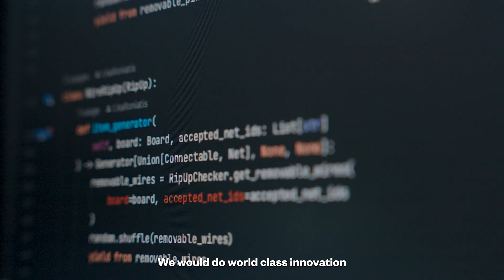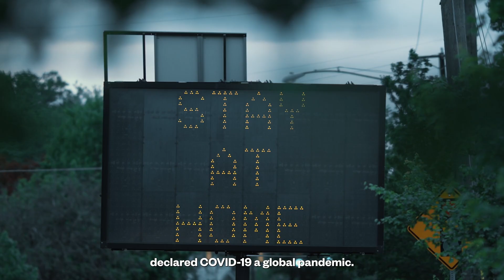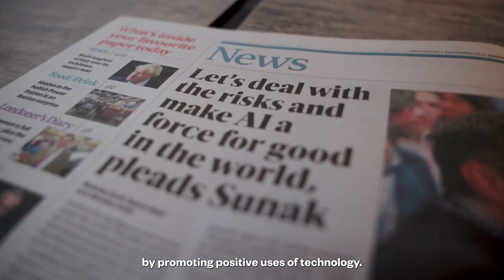InstaDeep's Karim Beguir: His Journey to Making Tunisia a Generative AI Market and Combatting COVID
For his work making Tunisia a player in the generative AI market and joining forces with BioNTech to help detect new COVID virus variants, Karim Beguir, co-founder and CEO of InstaDeep, earned Endeavor's highest honor for entrepreneurs in emerging and underserved markets at the 2023 Linda Awards.

Learn more about Endeavor and it's mission to boost entrepreneurship in emerging and underserved markets around the world